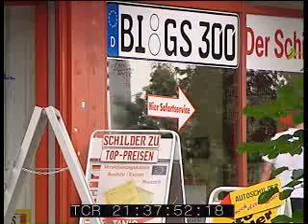Schildermafia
Warum sind Autoschilder eigentlich so teuer? Ein Kleinunternehmer zeigt, dass es auch billiger geht. Und bekommt prompt Ärger mit der Schildermafia. Ein Film von Gitti Müller